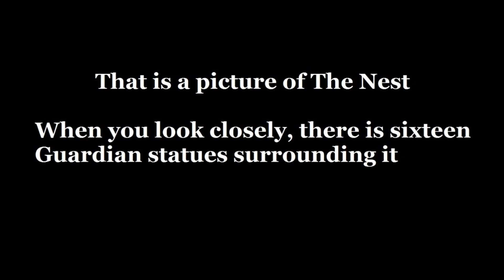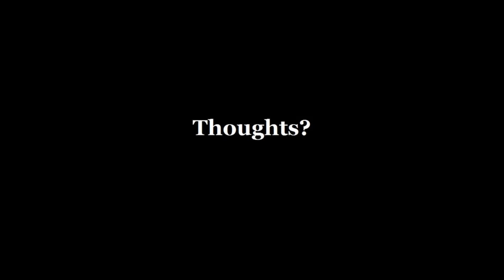The Last Guardian & Shadow of the Colossus - Discovery